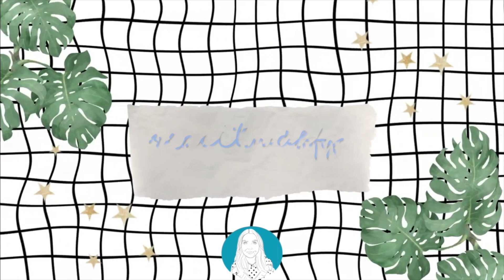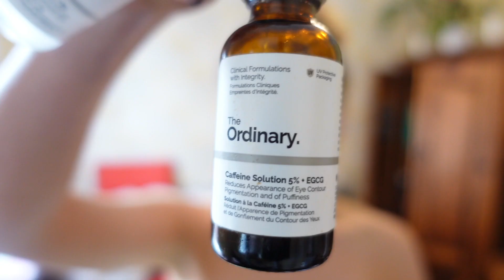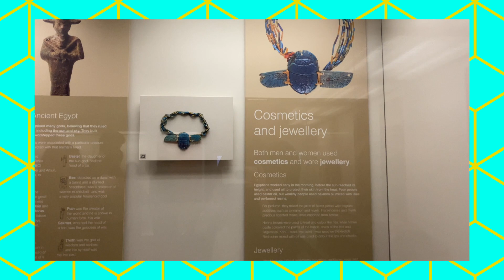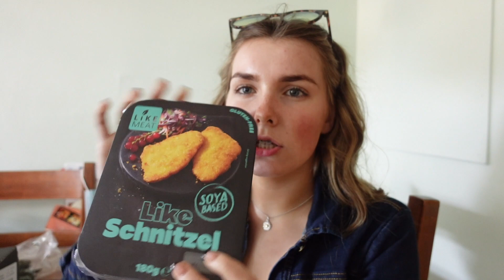First Week of Braces, Vegan Food & Good Weather || Weekly Vlog 18 || Orlaith Duffy || 2021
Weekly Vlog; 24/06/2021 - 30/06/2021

Orlaith x